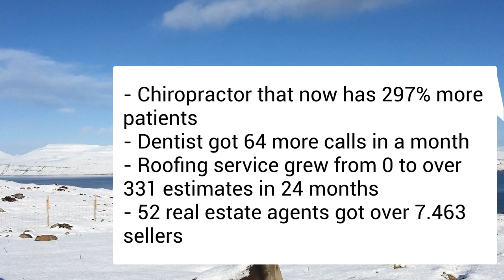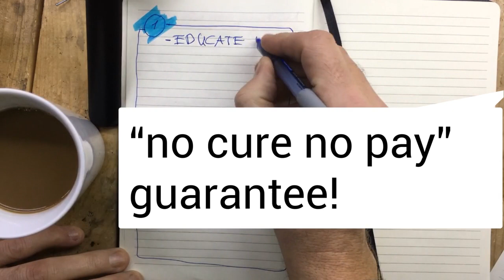Do you own a local business?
Have you in the last 24 months spent and LOST money on ads?

GDay - my name is Christian and I have since 1995 helped businesses in Scandinavia with their IT systems - for the last handful of years I have optimized my own system - The Not Dead Yet Icelantic System to Market and Sell to the Affluent, Wealthy, Rich & the 4th Group of people that NO ONE talks about - using ONLY small Ugly Ads, TV commercial on Phones, and Dead Simple Websites.
You see - It’s a formula that seems to be working very well for almost any business. Ex. for the small and about to go out of business Chiropractor that now has 297% more patients. Or the dentist that got 64 more calls in a month. A radio station that wanted more advertisers. A small town roofing service grew from 0 to over 331 estimates in 24 months. 52 real estate agents got over 7.463 sellers.

I know what you are thinking - could it work for you? Well, who can you really trust today? I do have a “no cure no pay” guarantee!
Anyway - I’m only looking for a handful of new clients and then I’m going to close this program for a while.
There should be a link here and you will be able to view a brief overview of the system - if you like to know if you qualify for the system - you can book me for a 15-20 min conversation